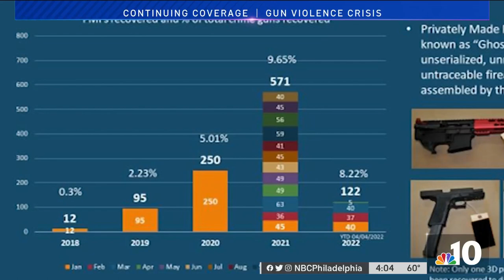Philly DA Announces ‘Ghost Gun' Arrest Amid Nationwide Crackdown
A man was arrested for allegedly manufacturing “ghost guns” with a 3D printer in Philadelphia. The announcement of the arrest came the same day President Joe Biden announced a nationwide crackdown on ghost guns. NBC10’s Brian Sheehan has the details.